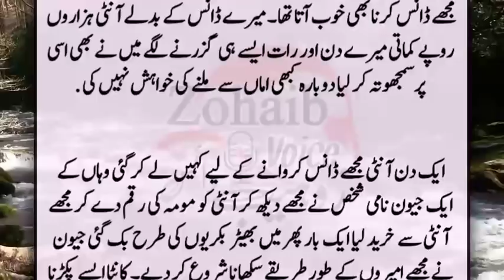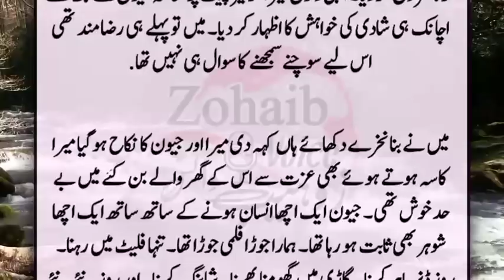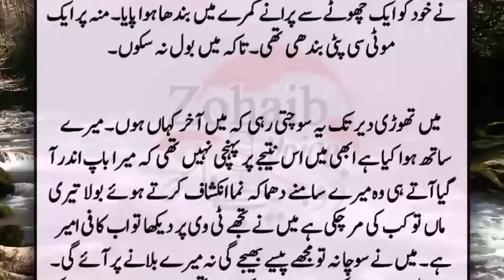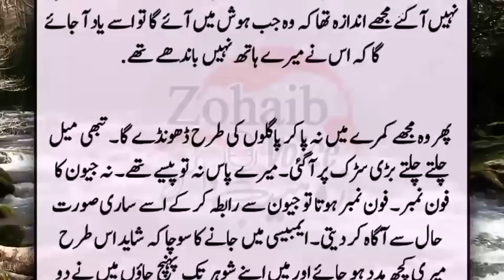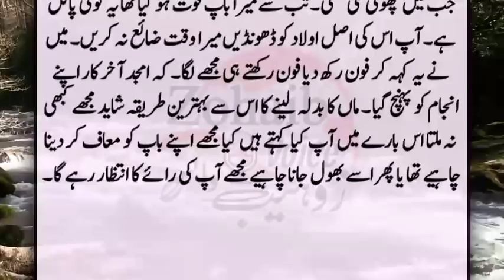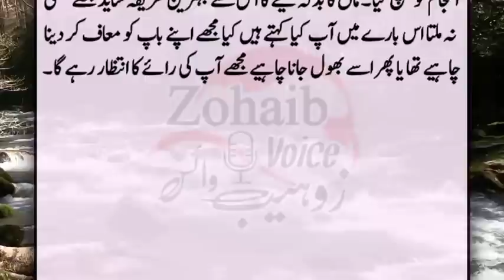Meri Maa Aur Mera Sotela BaP Mujhe Aik Kothi par Chor aye || Emotional story in Urdu